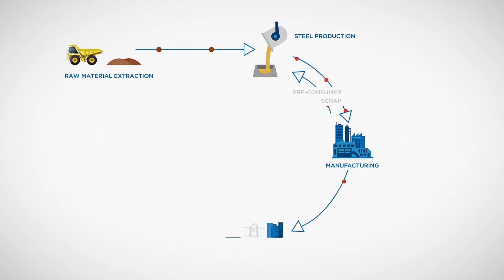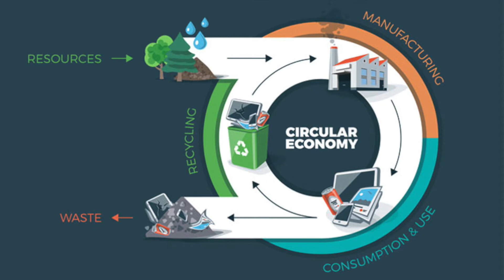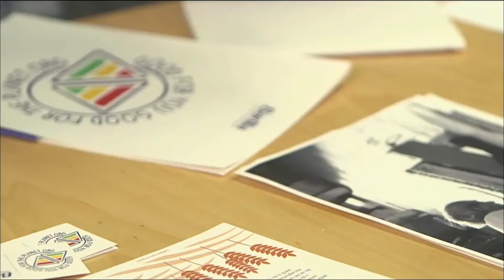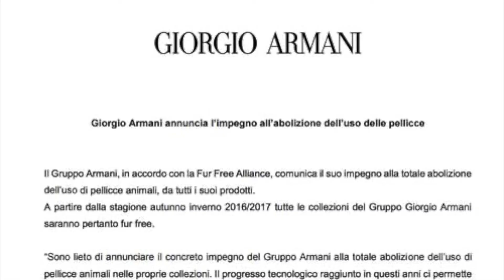TESI IN ITALIANO